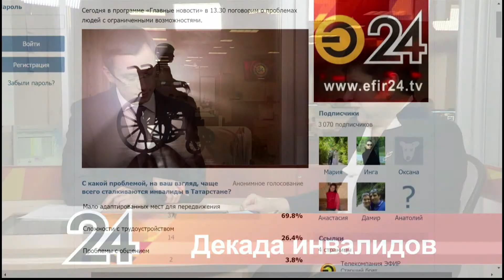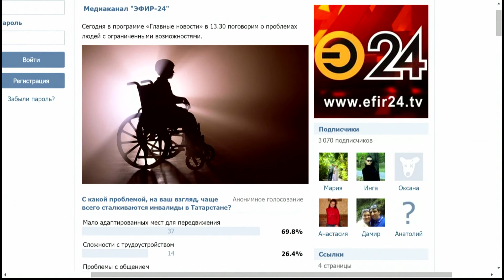Главные новости - Декада инвалидов